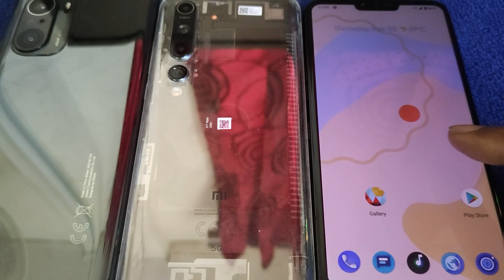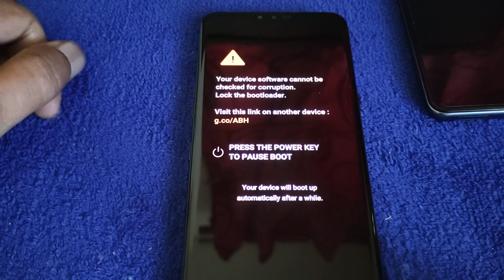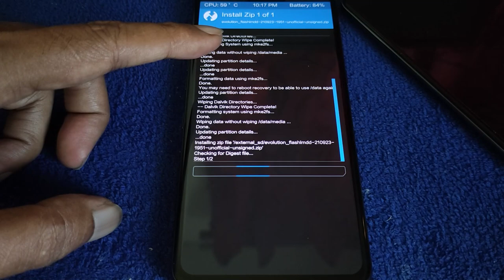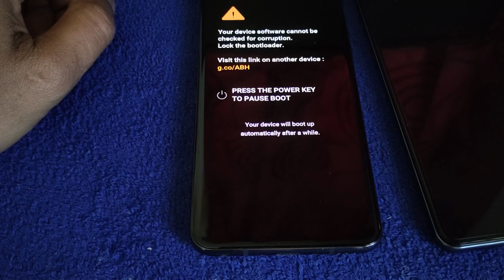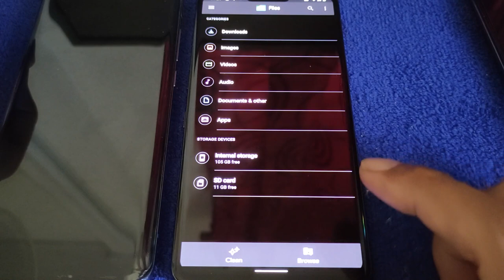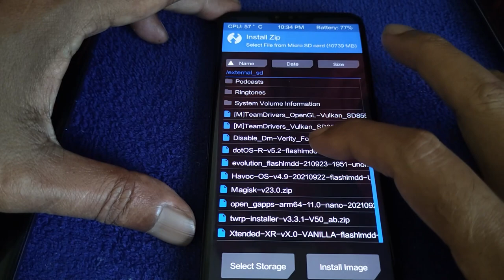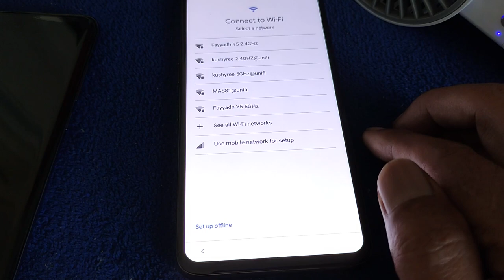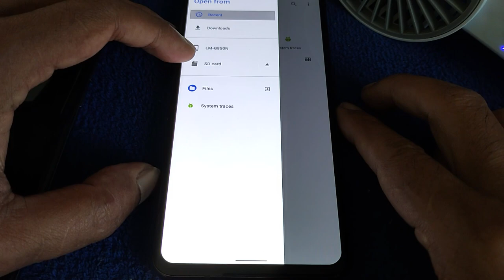How to install a custom rom on LG V50 ThinQ